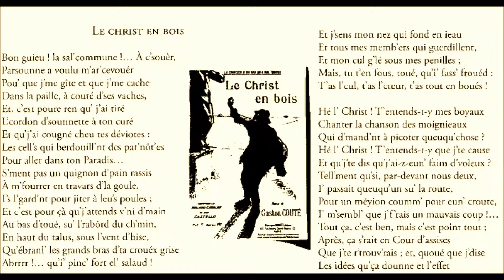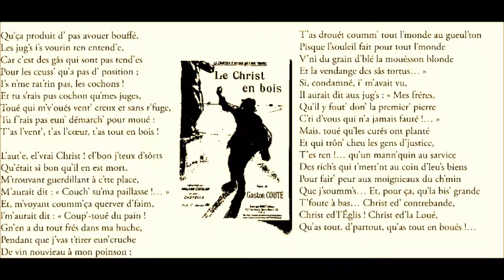Gaston Couté : Le Christ en bois - Avec texte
Poème de Gaston Couté en parler beauceron. La colère d'un chemineau au ventre creux à l'encontre d'un calvaire en bord de route...